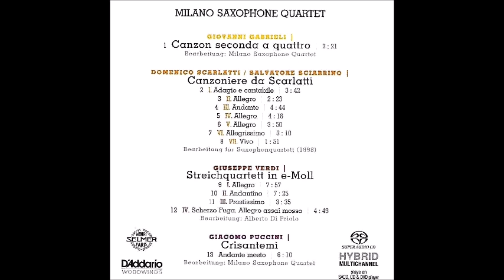Milano Saxophone Quartet - Giuseppe Verdi "Quartetto per archi in MI minore" (1.movt)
Milano Saxophone Quartet
Giuseppe Verdi - QUARTETTO PER ARCHI IN MI MINORE (arr. Alberto Di Priolo) , 1. allegro
From CD "Musica Ficta"

ARS Produktion